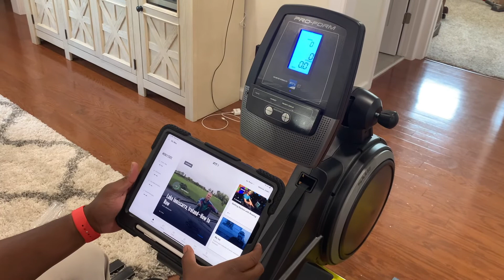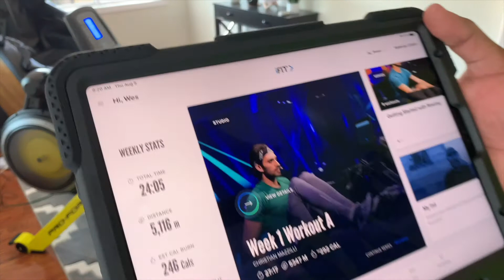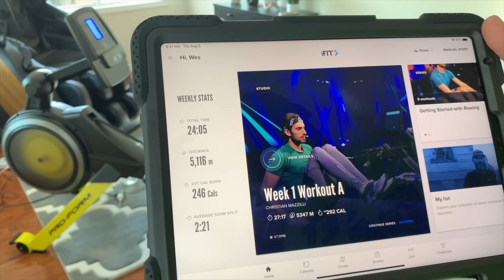Costco Budget Rower?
My Youtube Gear:
Apple iPhone XR
Selfie Stick Tripod, UBeesize 51"

💎Hᴜsʙᴀɴᴅ 💎Tᴇᴀᴄʜᴇʀ💎 Eɴᴛʀᴇᴘʀᴇɴᴇᴜʀ
💎 💎 Cᴜʀʀᴇɴᴛʟʏ ᴏɴ ᴛʜᴇ ʀᴏᴀᴅ ᴛᴏ 20K Sᴜʙsᴄʀɪʙᴇʀs 💎 💎
Iғ ʏᴏᴜ ᴇɴᴊᴏʏ ᴛʜᴇ ᴄᴏɴᴛᴇɴᴛ, ᴘʟᴇᴀsᴇ sᴜʙsᴄʀɪʙᴇ